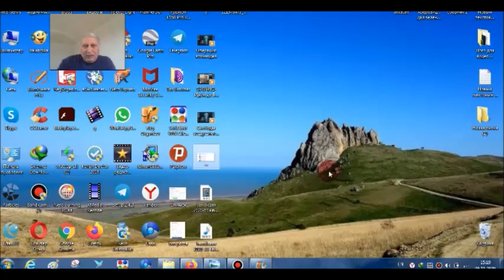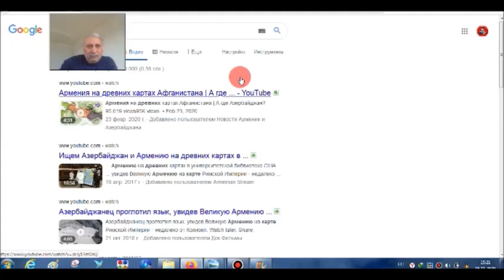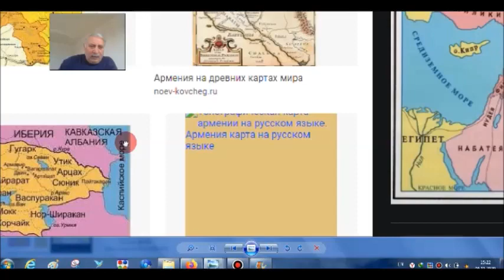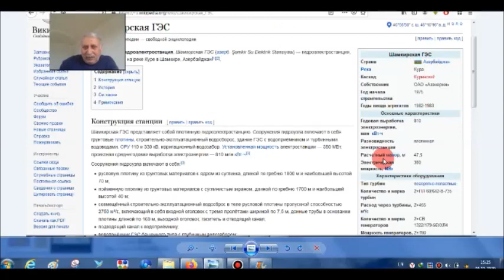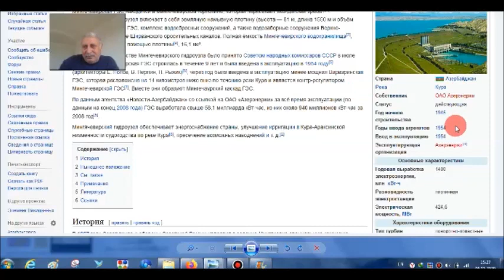Армянские фальсификации карт. Как на "древней" карте оказались современные водохранилище? Maxinfo.